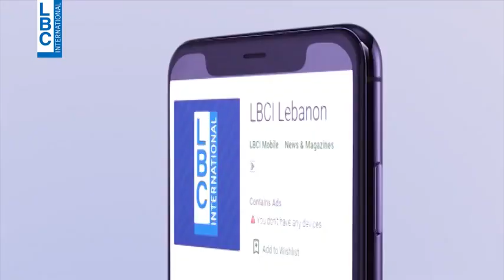لهون وبس - كريم نور يقدّم ميدلي للبنان والجيش اللبناني بمناسبة عيد الإستقلال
كريم نور يقدّم ميدلي للبنان والجيش اللبناني بمناسبة
لمشاهدة حلقة لهون_وبس كاملة عبر الرابط التالي